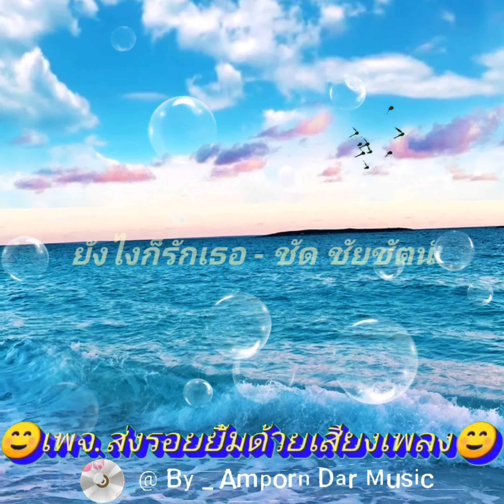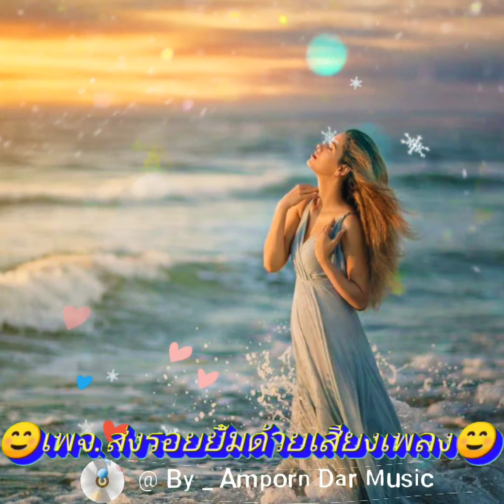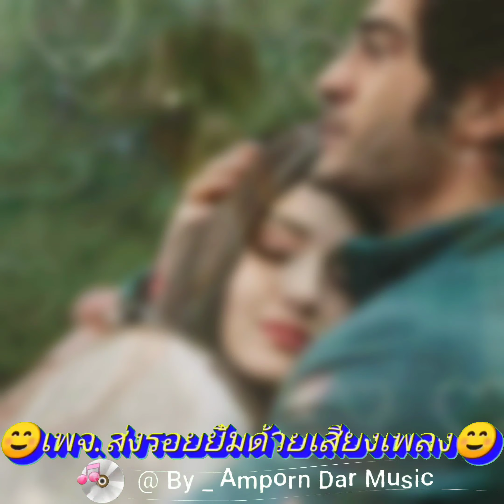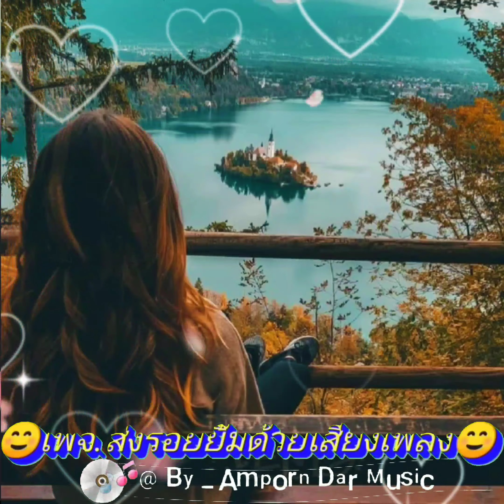ยังไงก็รัก - ชัด ชัยชัตน์ ศรีศุภวัฒนะ (4K 60fps Video) By Amporn Dar Music